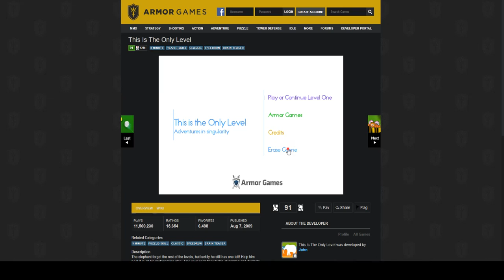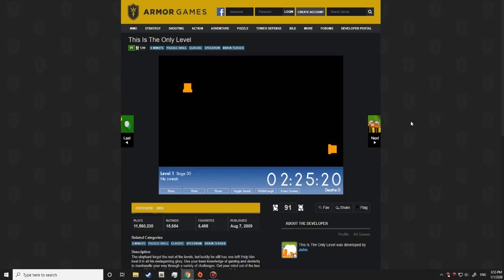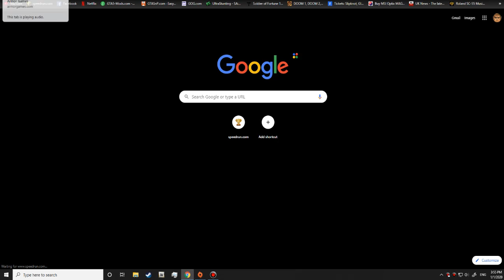Guess I'm Playing This Is The Only Level Again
Not a WR, just a 2:00 cycle run I got, first completed run in ages.
Probably gonna keep playing it.